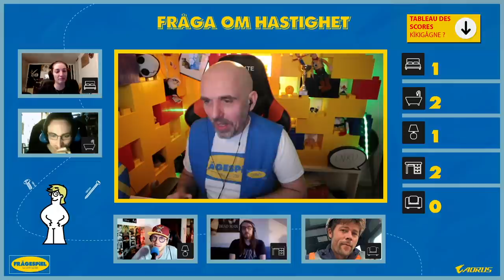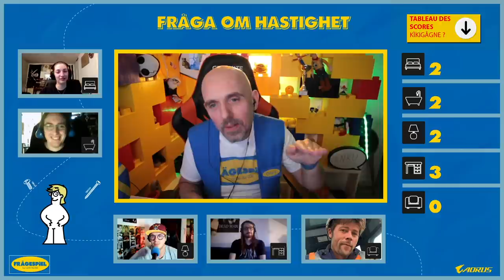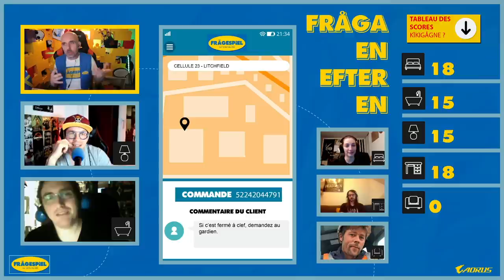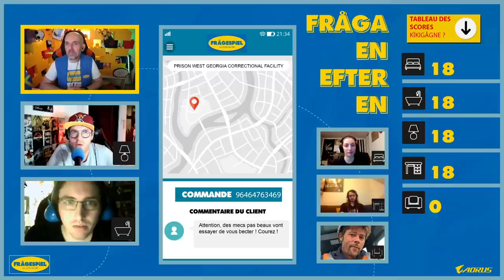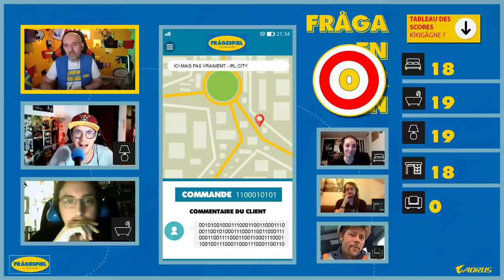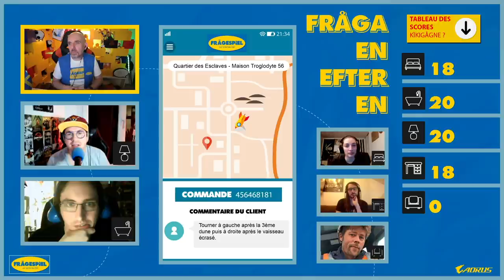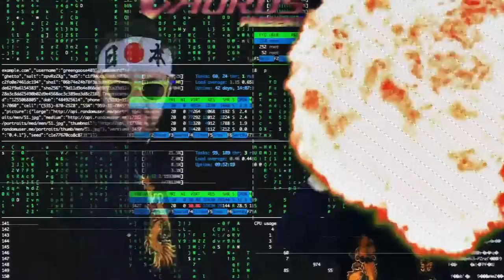FRAGESPIEL - Ulule - Spécial Geek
► Dans cette émission une super carte mère AORUS Z590 ELITE AX et son processeur Intel 11 eme génération 11900k est gagné merci
une carte mère est à gagné si vous jouer avec nous dans le chat.

Boitier : AORUS AC300G
CPU : Intel i7-10700
Carte mère : AORUS Z490 Ultra
RAM : AORUS RGB Memory 16GB (2x8GB) 3600Mhz
SSD: AORUS 1To SSD Nvme Gen4
Carte graphique : RTX 3080 MASTER
Alim : AORUS P850W
Watercooling : AORUS AiO Cooler 280

Chaise : AORUS AGC300
Clavier : AORUS K9
Souris : AORUS M5
Tapis de souris : AORUS AMP 900
Ecran 1 : AORUS FI27Q
Ecran 2 : AORUS FI27Q

UN GRAND MERCI AUX DONATEURS d'AVRIL